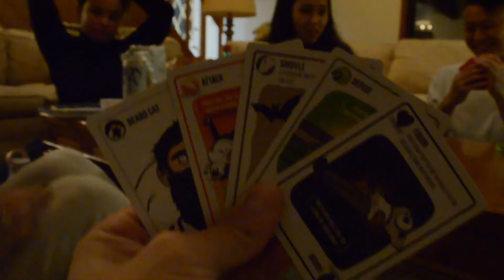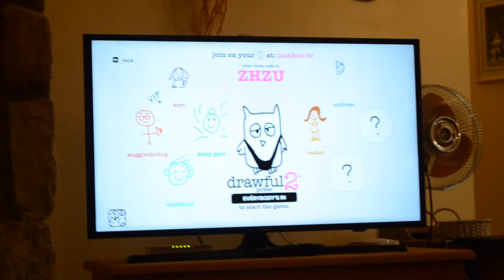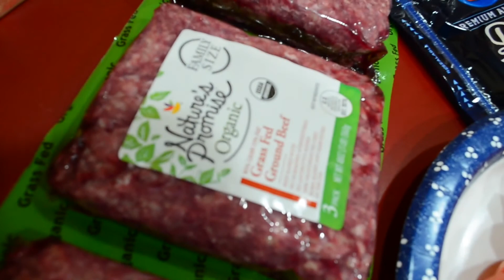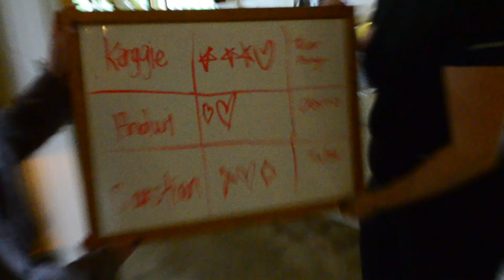Couple's Retreat | KerggieTV Ep5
Our good friend, Carmela, recruited us all for a weekend stay at the mountains to celebrate her birthday! This was such a fun couple's getaway filled with food, drinks, and games! It was a much needed escape for all of us and a great way to bond together. 🥰